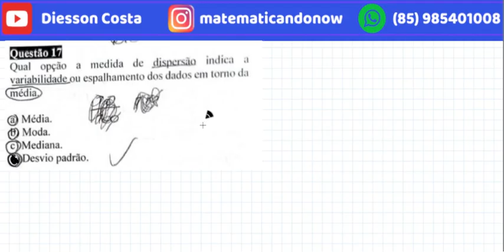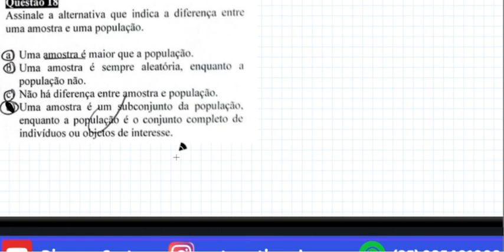PREFEITURA MUNICIPAL DE CEDRO-CE CONSULPAM questões de nível médio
📌Olá pessoal! 📌neste vídeo vamos resolver cinco questões de Matemática  da banca CONSULPAM  do concurso daREFEITURA MUNICIPAL DE CEDRO-CE
Nível médio - CONSULPAM
👉🏻 Clique no link ( ou copia e cola)  abaixo  e adquira  o Caderno de questões para a banca Consulpam